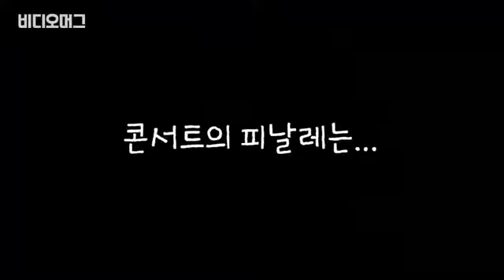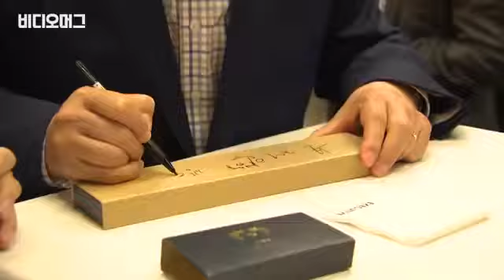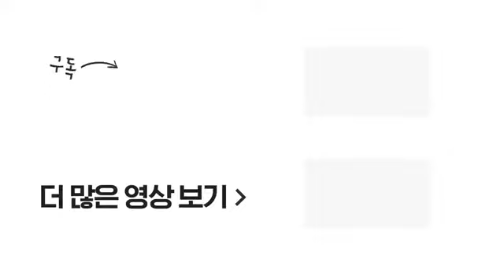BTS IN PARIS 파리에서 문재인 대통령 덕질 하는 방탄소년단BTS 비디오머그